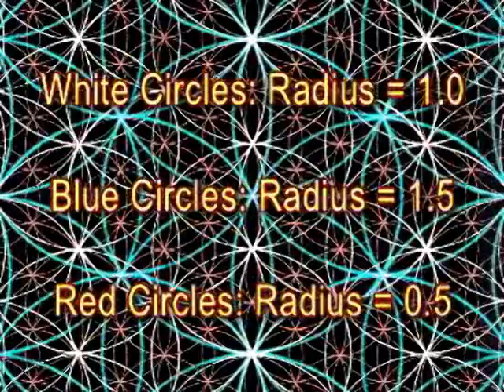Daniel Vitalis talks Natural Spring Water & Much More - Part 7 of 9